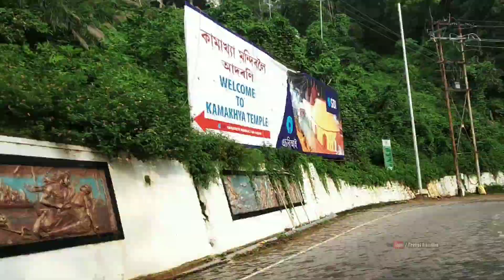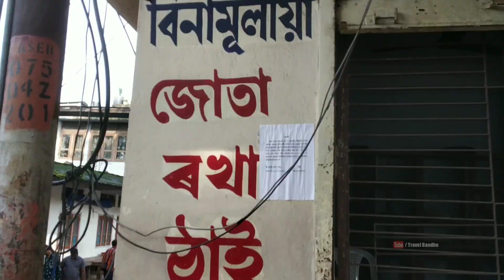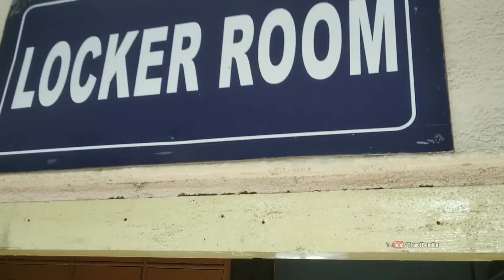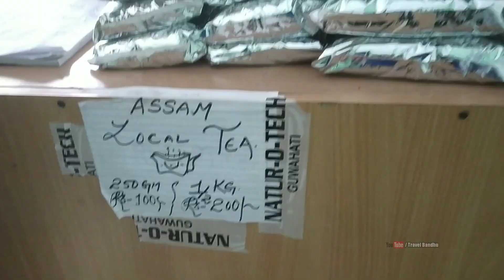Kamakhya Temple Guwahati complete travel guide in Bengali🇮🇳🙏| কামাখ্যা মন্দির সম্পূর্ণ ভ্রমণ গাইড🌍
Kamakhya Temple complete travel guide in bengali| How to reach Kamakhya Temple from Guwahati station
কামাখ্যা মন্দির|| Kamakhya Temple || Kamakhya Mandir || Kamakhya Temple complete travel guide ||Kamakhya temple in Bengali

this video is about Kamakhya Temple. I have guided you the complete travel information about this Temple..

বন্ধুরা আমরা এই ভিডিওতে কামাখ্যা মন্দির সম্পর্কে যাবতীয় ট্রাভেল ইনফরমেশন আপনাদের সাথে শেয়ার করেছি। কীভাবে এই মন্দিরে পৌঁছাবেন, যেতে কত খরচ পড়বে, কোন হোটেলে থাকবেন,কিভাবে পুজো দেবেন এইরকম যাবতীয় তথ্য পাবেন এই একটা ভিডিওতেই। ভিডিওটি সবাইকে শেয়ার করে সবাইকে দেখার সুযোগ করে দিন।

your qualities -
1.Kamakhya Temple tour
2.Kamakhya temple in Bengali
4.how to reach Kamakhya Temple
5.Kamakhya Temple complete travel guide
6.ambubachi Mela